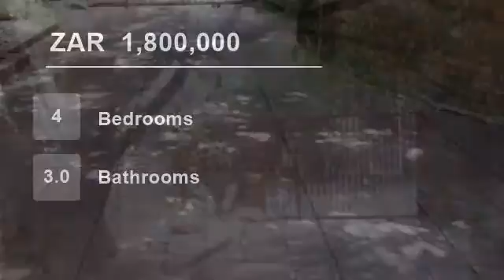4 Bedroom House For Sale in Wierdapark, Centurion, Gauteng, South Africa for ZAR 1,800,000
This 4-bedroom house is situated is a quiet street in the suburb of Wierdapark.
The property has a double garage, a beautiful established garden, sparkling swimming pool and a leisure room for entertainment.  All four bedrooms are spacious, with the main bedroom having French door leading out onto a private garden.  The house...